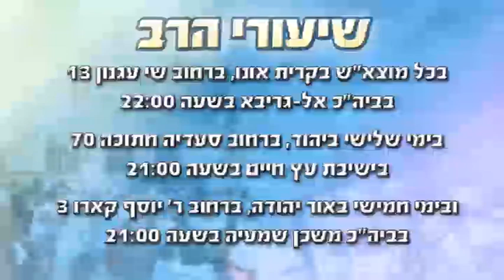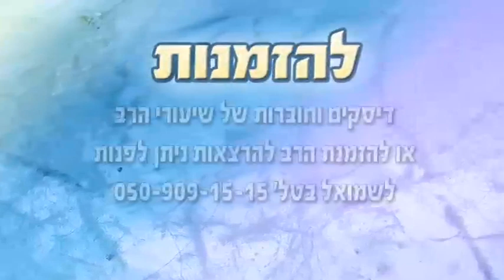הרב רפאל זר - karvenu.co.il - לנצח במלחמה